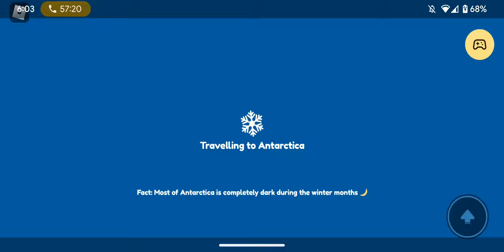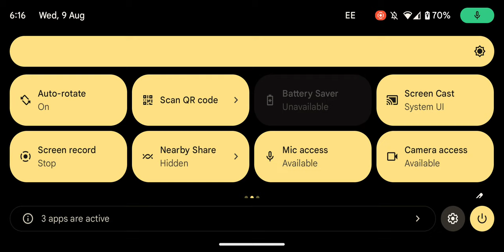we got to go ice climbing